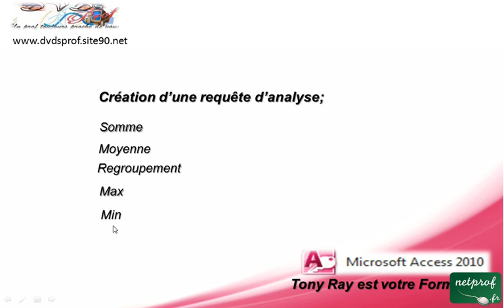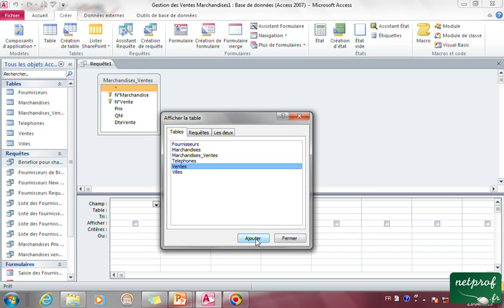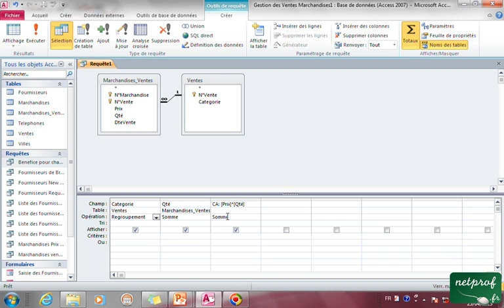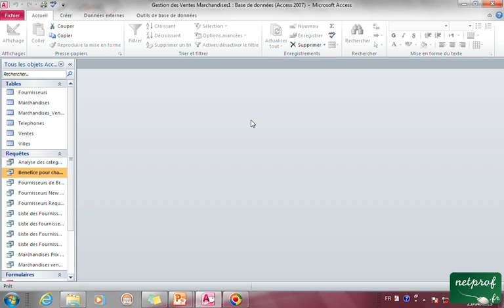6_8 Creer une requete de synthese